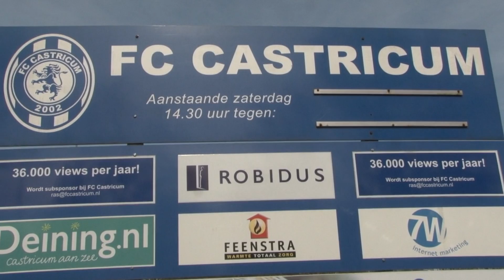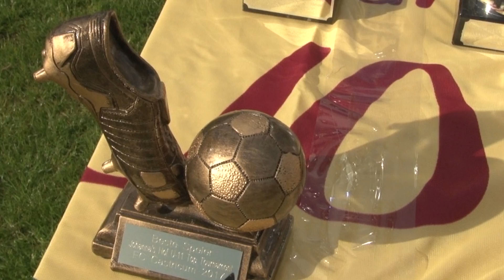5e Johanna's hof U11 Top Tournament in Castricum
Op zaterdag 15 april 2017 organiseerde FC Castricum voor de 5e keer het Johanna’s Hof U11 Top Tournament. Zaterdag verscheen een groot aantal toptalenten van de toekomst aan de aftrap in Castricum. Een aantal van hen maakt komend seizoen de overstap naar een BVO.

Zo op het oog is dit de sterkste editie ooit’, is de constatering van toernooidirecteur Arthur Oosthoek. Hij baseert zijn mening op de top 100 van beste jeugdopleidingen amateurvoetbal. Van de zestien deelnemende clubs staan er twaalf in deze lijst. ‘En zeven staan zelfs bij de eerste twintig.’

AFC, AFC’34, FC Castricum, Hoofddorp, Koninklijke HFC, De Foresters, TOGB, Katwijk, Quick Boys, Wilhelmus, sc Feyenoord, JEKA, Blauw Geel’38/Jumbo, GVAV Rapiditas, Bennekom en titelverdediger Spartaan’20 streden om de immens grote wisselbeker.